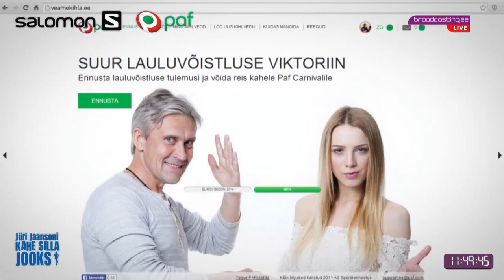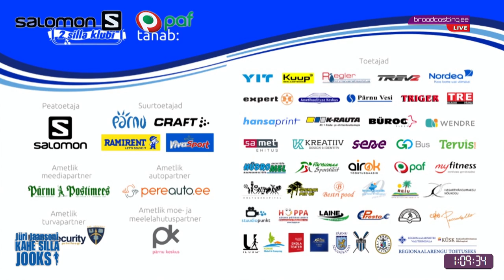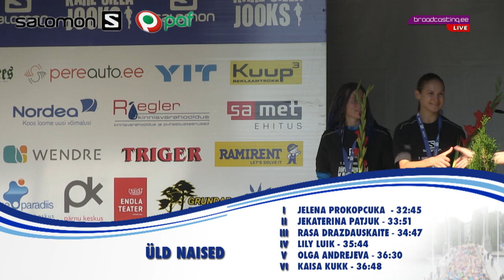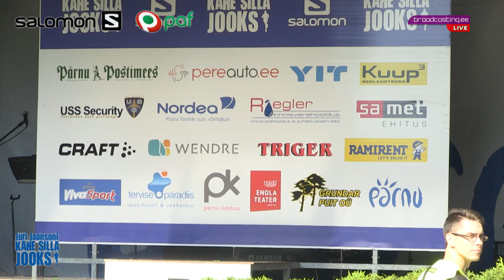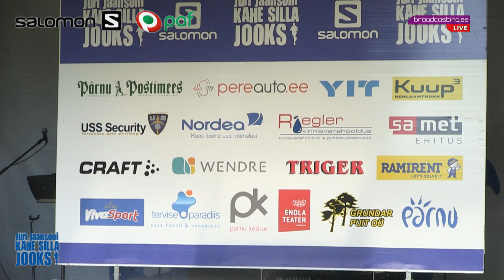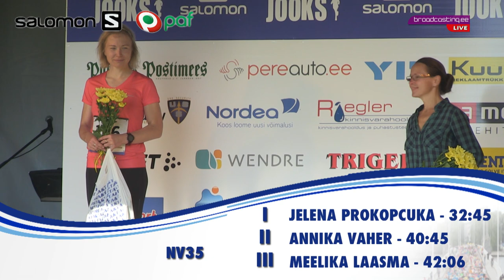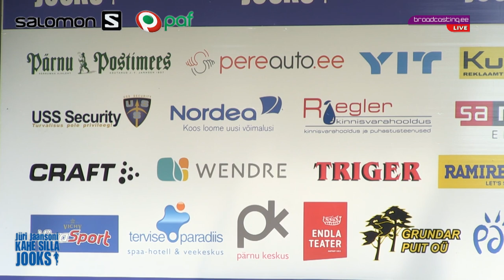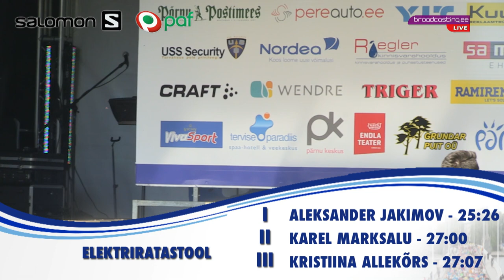Jüri Jaansoni Kahe Silla jooks 2014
Spordilegendi Jüri Jaansoni patronaaži all toimuv Kahe Silla jooks ei ole pelgalt võistlus, vaid aktiivset elustiili toetav liikumissündmus, tuues, olenemata east ja sportlikust vormist, kokku terve perekonna.

Läbi korralduse pakub Pärnu Kahe Silla Klubi terviklikku aktiivse puhkuse veetmise elamust, kus lisaks spordile väärivad märksõnadena rõhutamist kultuur, meelelahutus ehk et kokkuvõtvalt ainult positiivsed emotsioonid.

Täiuslikult mitmekesise nädalavahetuse programmi kuuluvad jooks, käimis- ja kepikõnniretk, lastejooksud ning ratastoolisõit. Sportimisvõimalusi tutvustav Pärnumaa Rahvasporditurg võimaldab huvilistel spordialadest valikuid teha ning toob osalejani ahvatlevad kaubapakkumised ning spordikoolitusprogramm "Liikumisharrastuse Motivatsioonipäev" aitab täiendada teadmistepagasit.

Ülekande teostas Baltic Broadcasting OÜ.